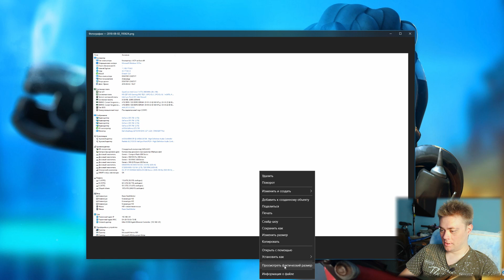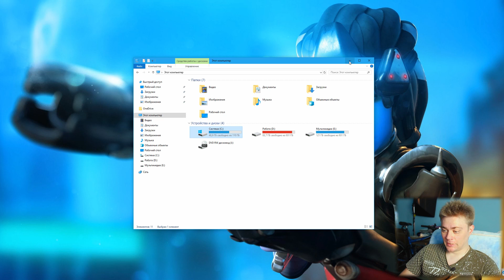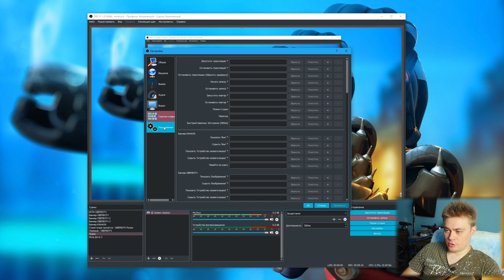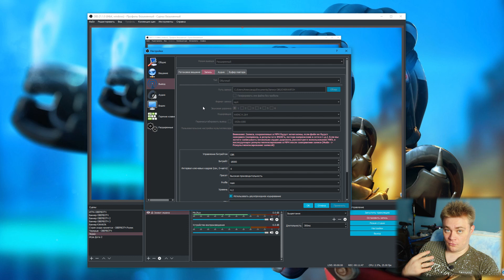💡 ОБЗОР ПО | Как правильно настроить OBS для записи летсплеев без лагов!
Сейчас поговорим о том как правильно настроить OBS для записи летсплеев без лагов! Смотрите до конца, так как секрет именно где-то в конце! 😜

А также канал на Twitch, где я почти каждый день провожу прямые трансляции:

Если Вы очень сильно хотите поддержать мой проект, и хотите, чтобы ролики выпускались все чаще и чаще в плоть до - каждый день, Вы можете отправить мне на карту Приват Банка, или на Яндекс.деньги, а также в Donationalerts абсолютно любую сумму, столько сколько пожелаете! Я буду безмерно благодарен, и обещаю, что буду эти средства направлять на развитие канала (например, новая камера, даже 2, новый микрофон, стойки и штативы, стабилизаторы изображения и так далее и тому подобное)!